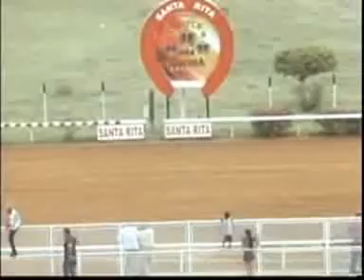1ERA CARRERA MIERCOLES 9 MAYO SANTA RITA AUDIOHIPISMO